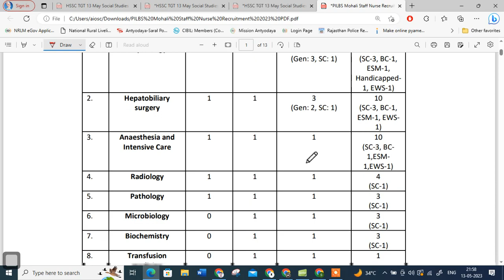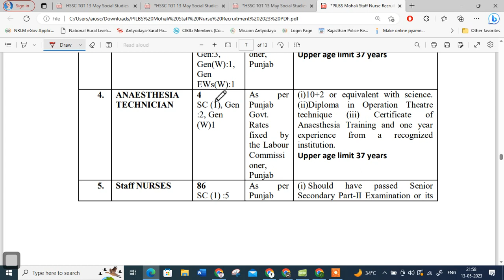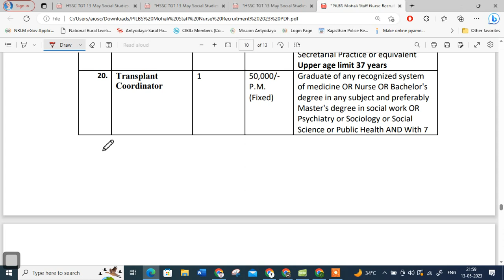pilbs staff nurse vacancy | chandigarh nursing officer new vacancy